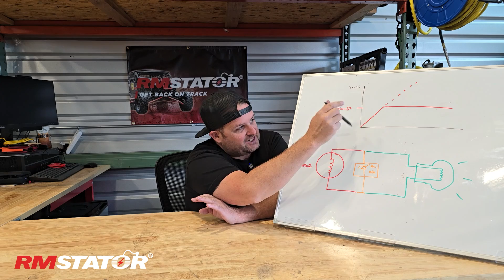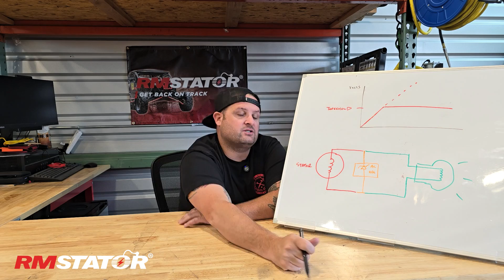Q&A - Evan at RMSTATOR answers all your technical questions!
Do you have technical questions about your engines? Evan is here to answer all of them!

TIMESTAMPS
0:00 Intro
0:12 How does an AC Regulator work?
3:57 Can I use a Lithium Battery Regulator with a Regular Battery?
6:46 Can I have Access to Wiring Diagrams?